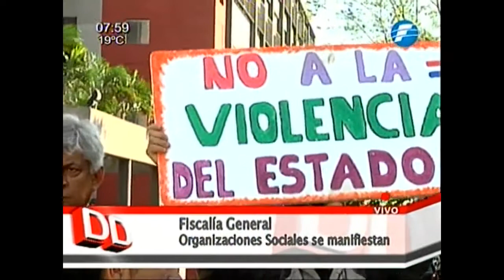Organizaciones sociales piden investigación de lo ocurrido en Kurusu de Hierro. 17-09-2014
Un grupo de organizaciones sociales y políticas se manifiestan enfrente a la Fiscalía General del Estado pidiendo que se investigue lo ocurrido en Kurusu de Hierro.
Los manifestantes alegan que lo ocurrido en el lugar fue una ejecución y no un enfrentamiento.